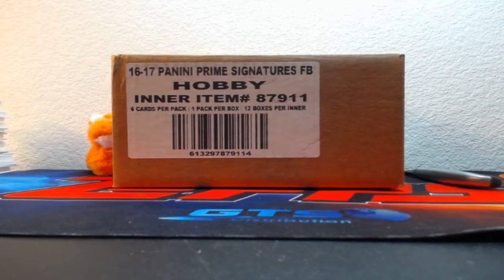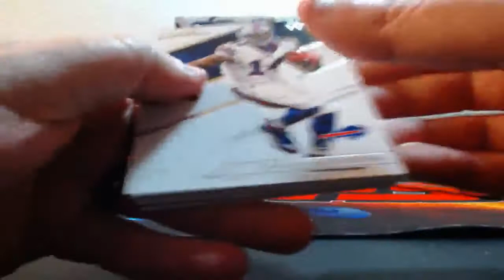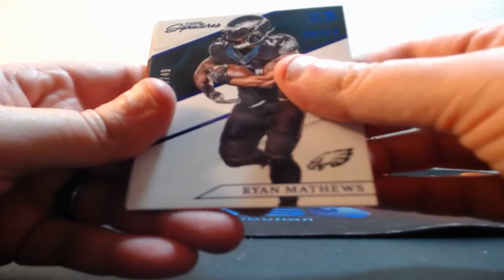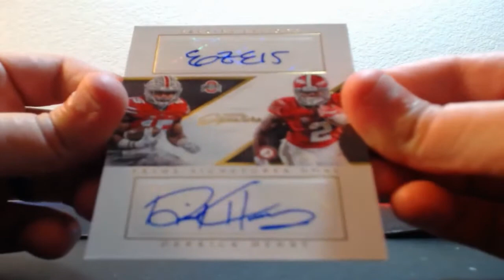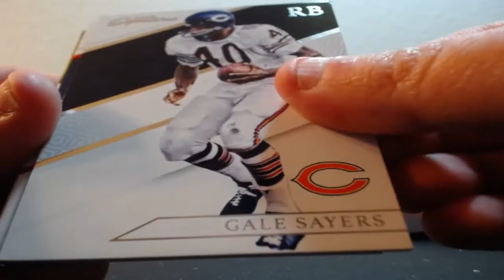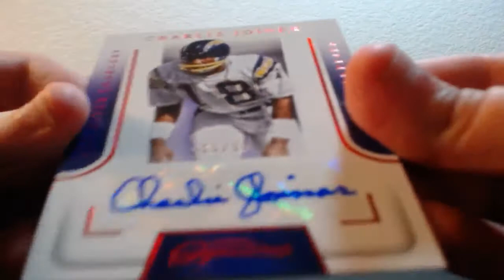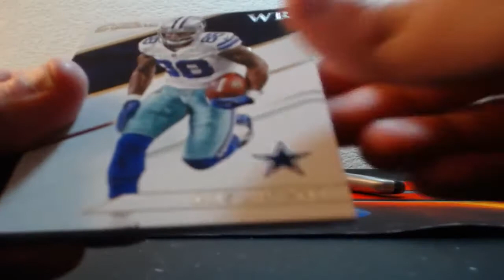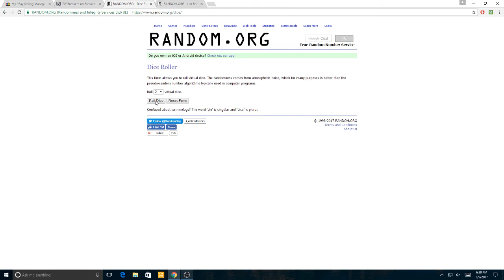03-09-2017 2016 Panini Prime Signatures Football 12 Box Inner Case Break DUAL AUTO MOJO!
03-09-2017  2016 Panini Prime Signatures Football 12 Box Inner Case Break  DUAL AUTO MOJO!